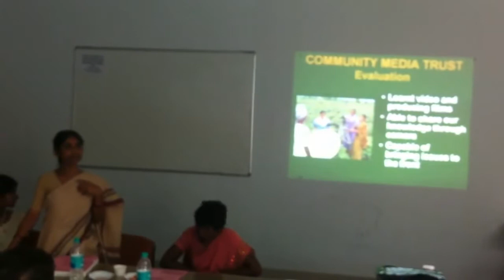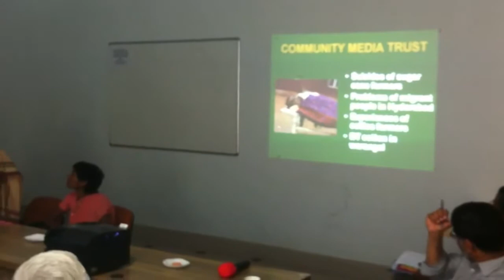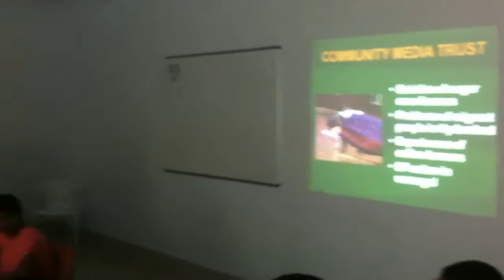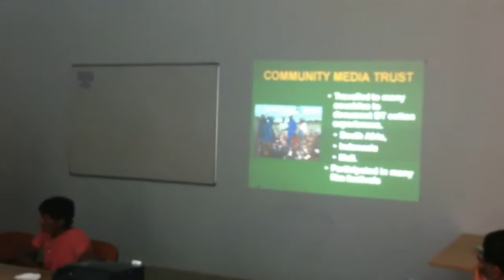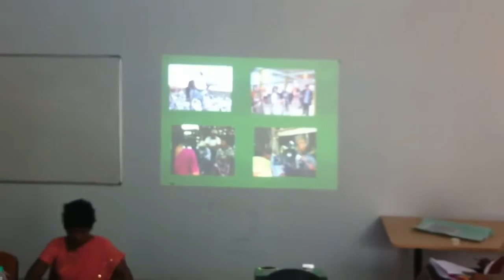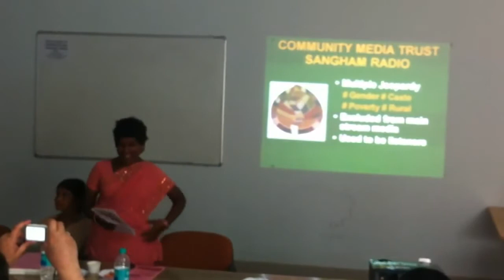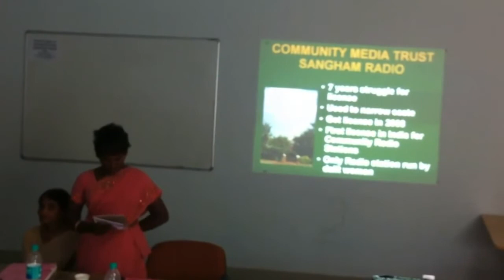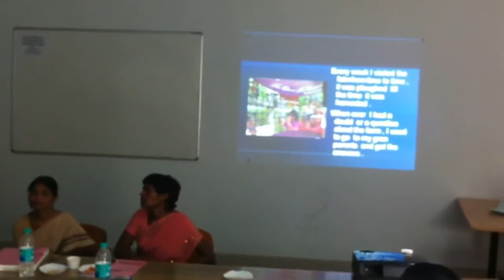DDS Sangham Community Media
Chinna Narsamma and Algole Narsamma of the Community Media Trust of Deccan Development Society Presenting at People's Right to Information and Community Media Workshop at RTI Convention, Hyderabad,  February 17, 2013